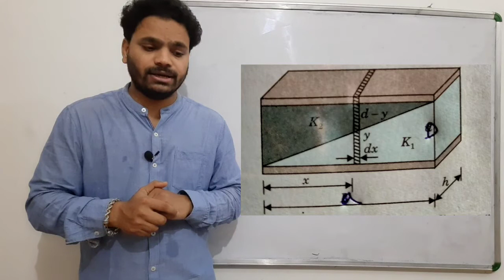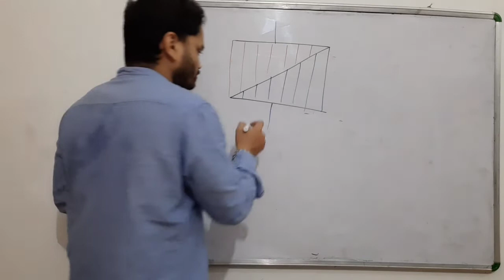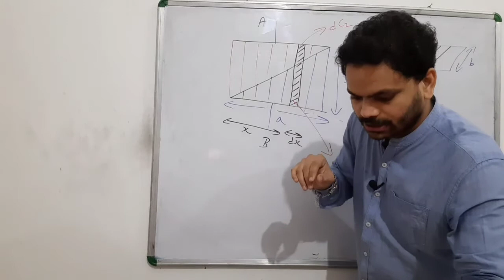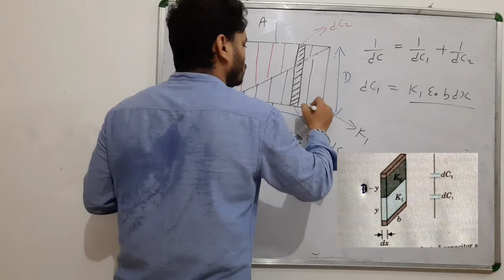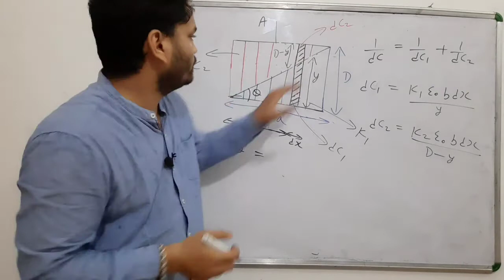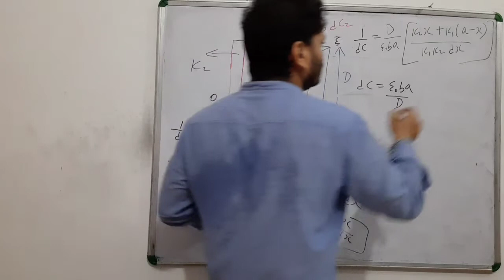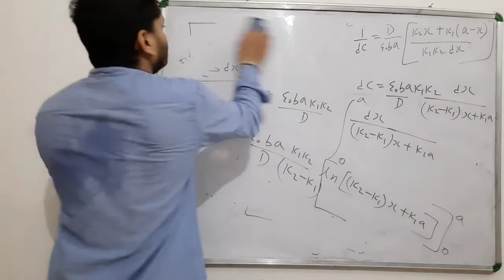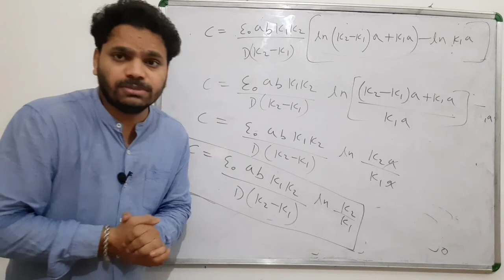Capacitor with variable thickness of dielectrics|Capacitor with multiple Dielectric|NK Sir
In this video I am going to teach how to find Capacitance of Capacitor which have variable thickness of dielectrics.This topic is most important for JEE and NEET.